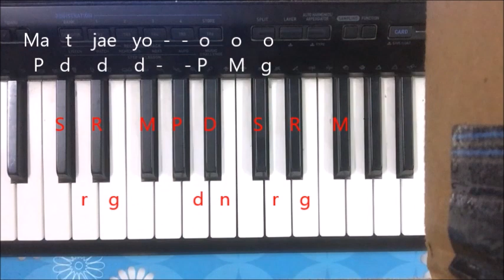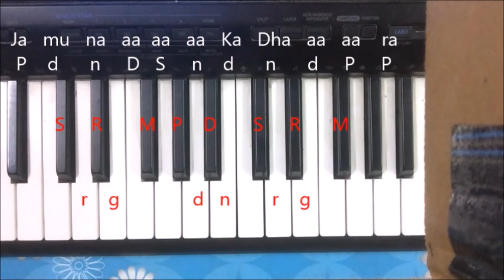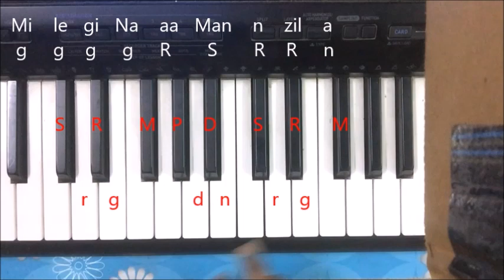Tu Ganga Ki Mauj - Baiju bawra piano harmonium notes tutorial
BUY NOTATION OF THIS SONG ₹ 50  - Pay on Paytm No. 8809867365
I will send the notation on mail and whatsapp.